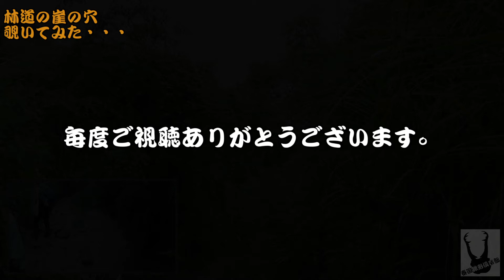崖の穴を覗いてみたらカワイイ鳥のヒナがいた!!【Thailand】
タイトルのまんまです（汗）